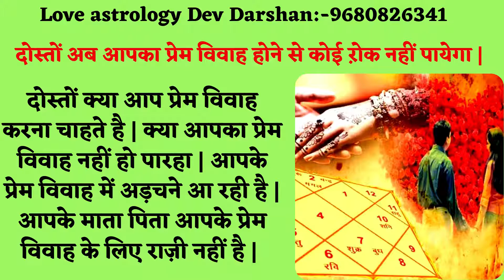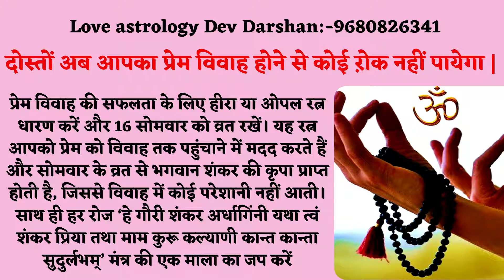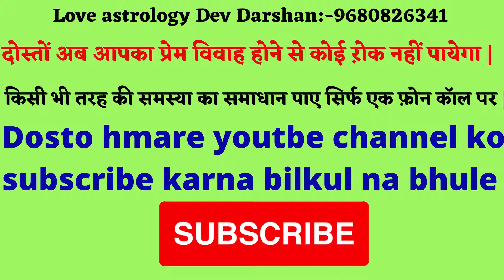प्रेम विवाह में सफलता के लिए करें ये ज्योतिष उपाय | prem vivah ke jyotish upay | +91-9680826341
प्रेम विवाह में सफलता के लिए करें ये ज्योतिष उपाय | prem vivah ke jyotish upay | Love astrology dev darshan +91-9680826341

prem vivah ke liye mata pita ko manane ke upay :- Hello dosto kya aap prem vivah karna chahte hai kya apka prem vivah nahi ho paa rha hai. dosto aaj ham apke liye prem vivah ko safal bnane ke upay laker aaye hai. jada jankari ke liye aap diye number par call karke sampark kar sakate hai.

Love astrology dev darshan, Prem vivah karne ke jyotish upay, Prem vivah ke liye family ko Kaise Manaye,अब शादी के दिन दूर नहीं करे ये उपाय, love marriage ke liye upay, love marriage karne ka tarika, ghar walo ko shadi ke liye kaise manaye, love marriage karne ke liye mantra, court marriage kaise kare, ghar walo ko kaise manaye,love marriage kaise karna chahiye,shadi ke liye kaise manye apni family ko,gharwalo ko manane ke totke, ladke ko shadi ke liye manana.